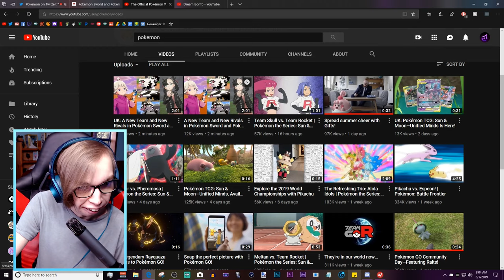GALARIAN FORMS & LINOONE'S NEW EVOLUTION! - POKEMON SWORD AND SHIELD 8/7/2019 FULL TRAILER REACTION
So... A new Pokemon trailer came out Today! Gen 8 for the Nintendo Switch new Pokémon and mechanics! Apparently, The games are based on United Kingdom (UK), which is called the Galar region! What would the Legendary (Legendaries) typing be in Pokemon SwSh? This is just an reaction, not a Leaks, Rumors and Speculations video!

The Starters: Grookey, Scorbunny & Sobble
The Legendaries: Zacian and Zamazenta
The New Pokémon: Corvikight, Gossifluer, Eldegoss, Wooloo, Drednaw, Alcremie, Yamper, Rolycoly, Duraludon, Morpeko, Obstagoon
Galarian Forms: Weezing, Zigzagoon, Linoone
Rivals: Hop, Bede, Marnie, Team Yell
The Region: Galar
New Mechanics: Dynamax, Gigantamax, Max Moves, Rotom Phone, Max Raid Battles

I'm adding this one just for the views lol